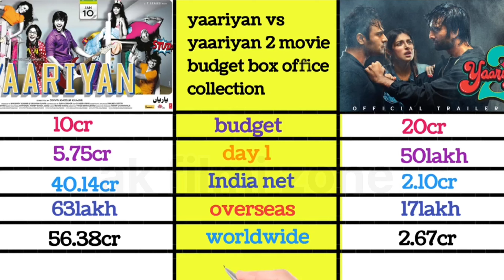yaariyan vs yaariyan 2 movie budget box office collection